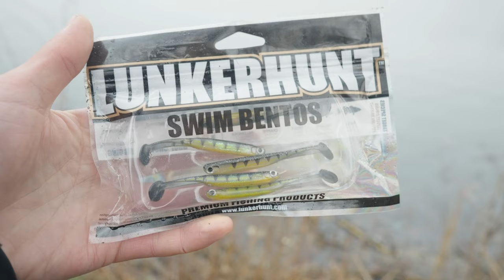Swimbaits for Bass in NYC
Switched from salt to freshwater in search of largemouth bass. Lunkerhunt Bento Swimbaits was the lure used